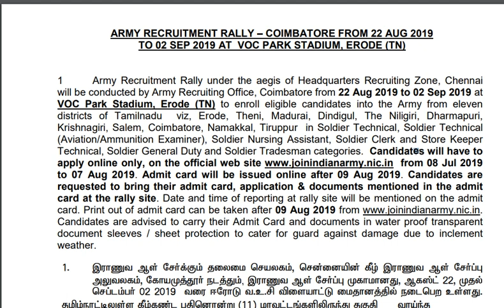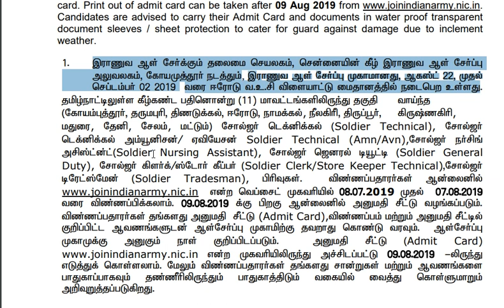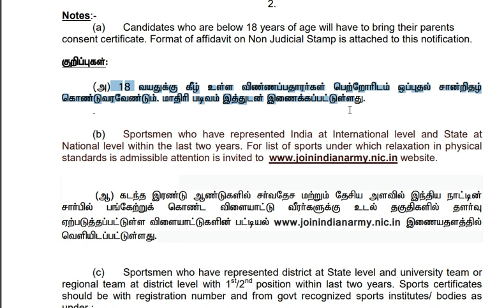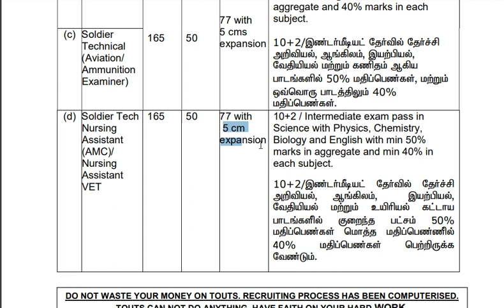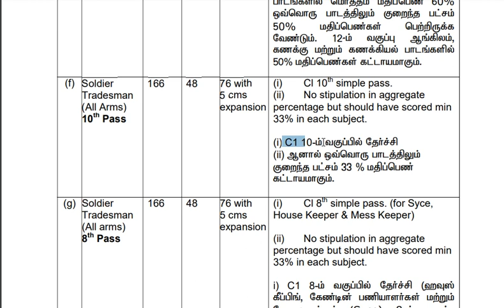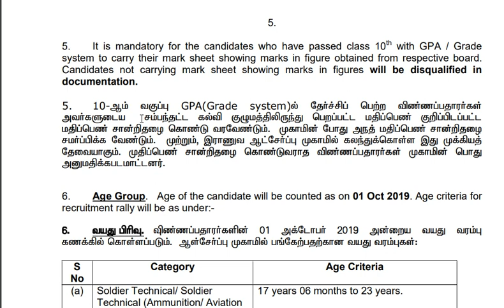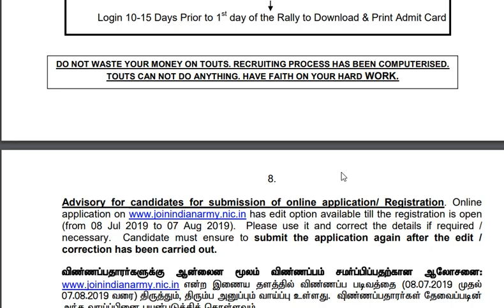Join Indian Army Recruitment 2019: Apply Online for Indian Army Posts